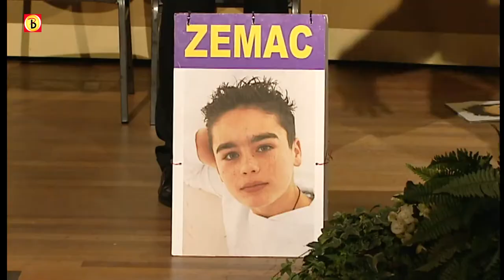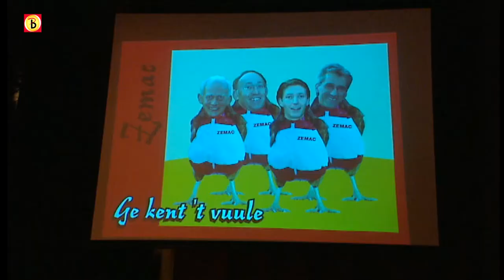ZEMAC - Etterbal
Het nummer Etterbal van de groep ZEMAC.